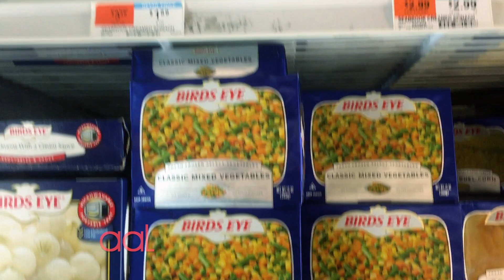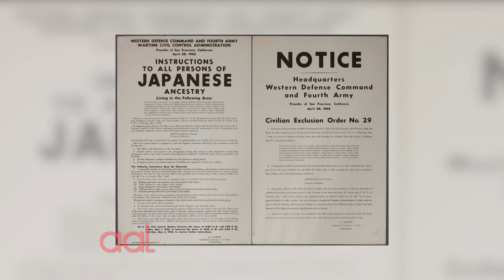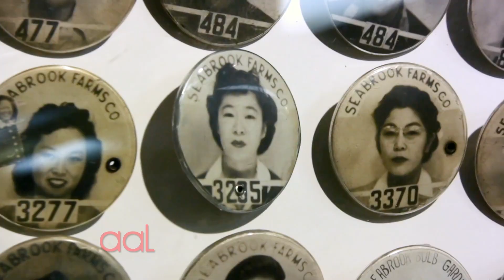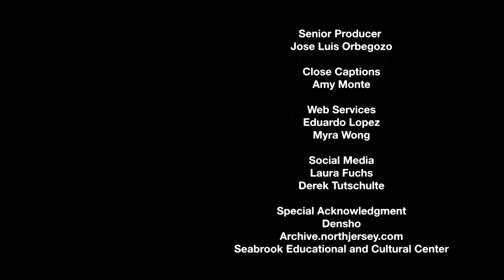Asian American Hidden Communities | Seabrook Farms in New Jersey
During World War Two, Executive Order 9066 was issued by President Franklin D. Roosevelt, forcing nearly 120,000 Japanese Americans into internment camps on the Pacific coast. Many of the incarcerated families were given the opportunity to leave the camps and work as migrant farm workers on the Northeast.  Charles Franklin of Seabrook Farms enlisted thousands of Japanese American internees to work as laborers on his farm and processing plant in Cumberland County, New Jersey.  Many of these families settled in the area, and it became a hidden Japanese American community.  Today only a few families remain behind, but their history is documented at the Seabrook Educational and Cultural Center. Asian American Life Correspondent Tinabeth Pina shares their untold stories and how these families rebuilt their lives against all odds.